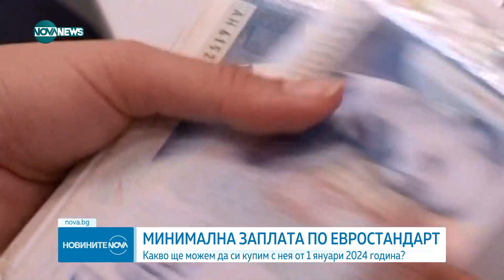Новините на NOVA NEWS (01.03.2023 - обедна емисия)